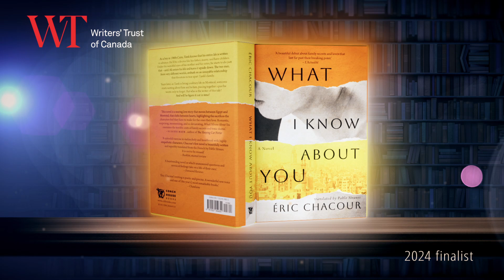What I Know About You by Éric Chacour, translated by Translated by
In 1960s Cairo, Tarek’s entire life is already written. He’ll be a doctor like his father, marry, and have children. He does just that until a patient’s son, Ali, enters his life and spins it upside down. The turn of the millennium finds Tarek living as a doctor in Montreal, where someone is writing about him and to him, piecing together a past he wants only to forget. From Cairo’s grand boulevards and hidden alleys during the reign of Nasser to Montreal’s grim winter in the early 2000s, What I Know About You tells the heartbreaking story of a family torn apart by an epic love.

“What I Know About You announces Chacour as a storyteller of rare ability: deeply emotional in his substance, elegant and restrained in his style. Chacour is a master of perspective and careful revelation. In his hands, this story about taboolove and a family’s legacy overflows with crushing beauty as it grips readers in its world. What I Know About You is cruel and tender, surprising and inexorable, delicate and overwhelming, necessary and timeless. It is a story that is unlikely to be forgotten.” —2024 Atwood Gibson WT Fiction Prize jury (Saeed Teebi, Joan Thomas, and Uchechukwu Peter Umezurike)